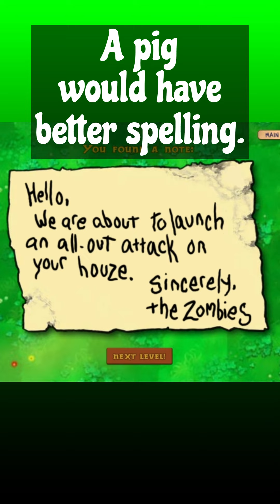Plants vs Zombies Level 1-9: The Goofy Short Version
The ninth level of Plants vs. Zombies, described in the silliest manner possible.

To the cast of the series, this feels like the calm before a storm. Every Cheese Sandwich gets in on it, while the Plants behave no differently. President Ham Sandwich tries to finally succeed. But will he?

You may also share the video to someone who might also enjoy it. All of those buttons are free, and you may change your mind later if you desire. Thanks for stopping by; good day to ya'll!

Platform: PC

Song:
Rayman - Cakewalk